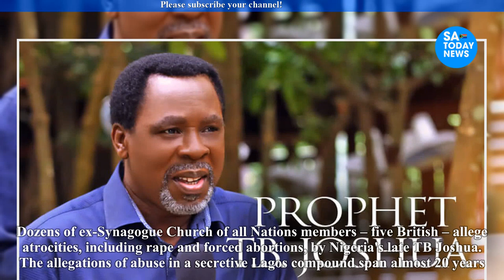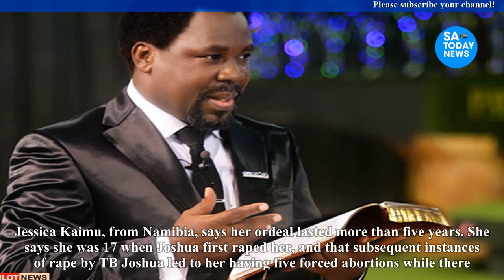Rape, forced abortions and fake healings Late prophet TB Joshua’s evil deeds exposed